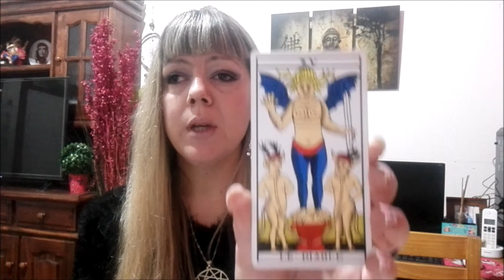PSICOLOGÍA : "Conociendo nuestra SOMBRA".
Canción:
RAPHAEL Confrontación, Jekyll & Hyde :

Mi nombre es Paula y te doy la bienvenida a mi canal. Expondré temas de Psicología, arte, autoconocimiento, esoterismo y relaciones de pareja, entre otros.
Utilizo el Eneagrama de la Personalidad en mis ámbitos de trabajo, como herramienta de superación personal.
Trabajo como Profesora en Lengua y Literatura y Maestra de Reiki. Amo el arte en todas sus manifestaciones: música, cine, poesía, teatro, danza. Estudié teatro, escribo poesía y soy bailarina de tango.

¿Cuál es mi objetivo en este canal?
Mi objetivo en este canal es que logres sentirte un ser pleno, con autoestima sana y aprendas a re-conocerte y a re-descubrirte. Además quiero ayudarte, brindándote soluciones precisas para resolver conflictos en todas tus relaciones, ya sean de pareja, familia, amigos, etc.
En lo que respecta a las relaciones laborales, es importante que estés atento/a a los contenidos, ya que en el ámbito laboral, también nos relacionamos y por ende surgen conflictos.

¿Cuando subo mis videos?
Todas las semanas.

¿Qué temas voy abordar en el futuro en mi canal?
Los temas que voy a ir abordando de ahora en más, tienen que ver con los asuntos cotidianos de la vida diaria, pero desde una perspectiva distinta.

Eneagrama y Personalidad.
Prof. Paula Gisel Basso Kluz.